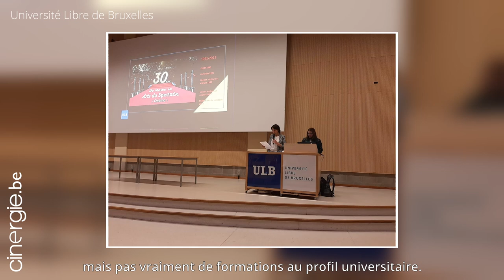Dominique Nasta - professeure et coordinatrice de filière Cinéma à l’Université Libre de Bruxelles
🎙Rencontre avec Dominique Nasta, professeure et coordinatrice de filière Cinéma à l’ULB - Université libre de Bruxelles 🎙
✒ Parce que le septième art s’enseigne autant sur les bancs de l’université que dans les écoles de cinéma, nous sommes allés à la rencontre de Dominique Nasta, professeure et coordinatrice de la filière Cinéma du Master en Arts du Spectacle à l’Université Libre de Bruxelles. Un programme qui soufflait ses trente bougies en 2021, et qui a formé son lot de cinéastes belges et internationaux.
🎥 Rencontre par Kévin Giraud-Busseniers et Vinnie Vincent Ky-Maka
👉 Lien vers l'article complet :